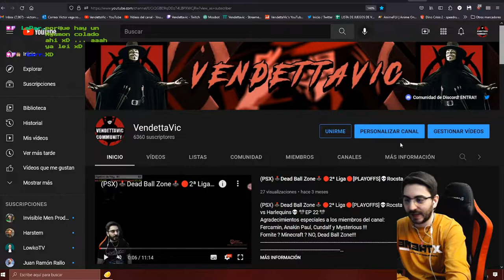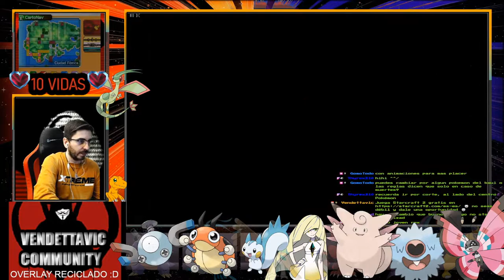🔥Primera Medalla, El Gym de Petra (Roxxane)🔥🕹️Pokémon Rubí Omega HARD RANDOM LOCKE 🕹️🔴Ep.2🔴